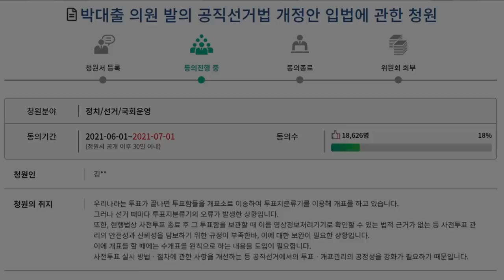재검표, 철저 외면 / 기생충들... / "자신의 의무를 망각하고, 세금을 축내는 기생충들만 우글우글 하는 사회, 어떻게 이런 사회가 온전할 수 있겠나!" [공병호TV]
Bitcoin : 3MTW849AkP2ftLeSK2teZHMmzLu7Z83s9U